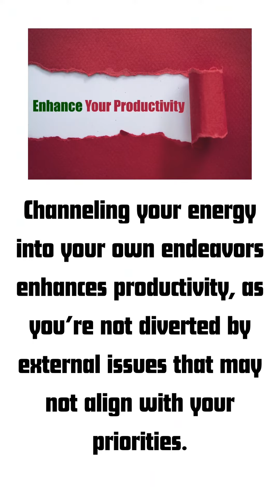5 Benefits of Minding Your Business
5 Benefits of Mimding Your Own Business